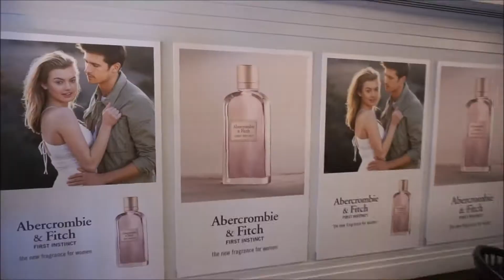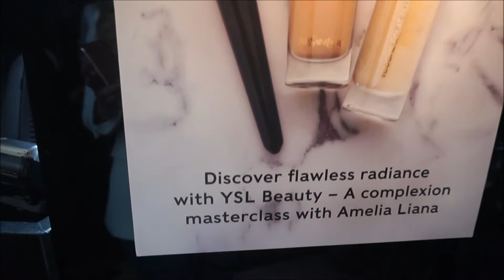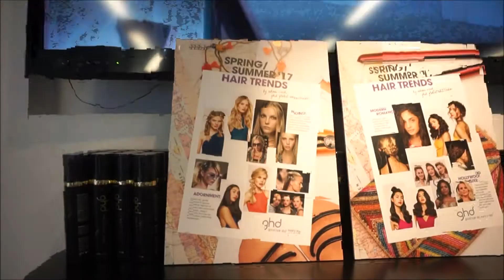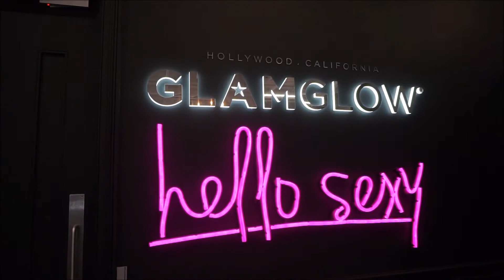AFTERNOON TEA WITH AMELIA LIANA & COACHELLA STYLING WITH GHD | VLOG | Through Mona's Eyes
Join me for a luxury Afternoon Tea with Amelia Liana and getting major Coachella envy whilst getting festival styling tips with GHD.